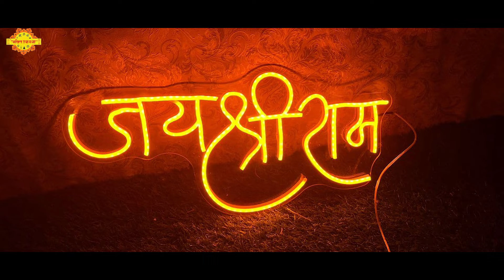टॉप 5 राम भजन | Top 5 Ram Bhajan | New Ram Bhajan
हमारे चैनल पर  विविध परंपराओं एवम संस्कृति से जुड़े गीतों को प्रस्तुत किया जाता है ,अगर आपको हमारे भक्ति भजन गीत/संगीत पसंद आते हैं तो हमारे चैनल को ज़रूर सब्स्क्राइब करें -
Title:- Top 5 Ram Bhajan
◆Pre & Post Production: Neelam Films
◆Producer- Charu Gupta
◆Recording Studio - NMI Recording Studio Delhi-110091
► Digital Head :- MANISH KUMAR
► Digital Partner:- Big N

Hope You LikeThe Videos

◆Company/ Label :-  BHAKTI UPASANA

BHAKTI UPASANA
© All Copyrights Reserved To  Bhakti Upasana

CONTACT MAKING ANY TYPE OF SONG INSTRUMENTAL, RAP, HIP-HOP POP, VIDEOS, SONGS, GHAZALS  BHAJANS,, CORPORATE VIDEOS, AD FILMS, DOCUMENTARIES, ETC.